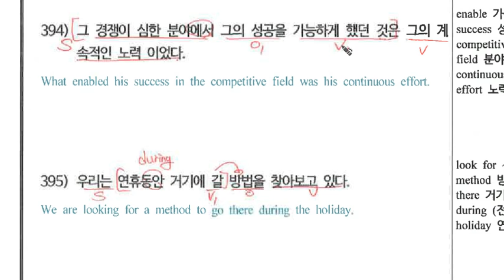1-2탄_영작_394.mp4